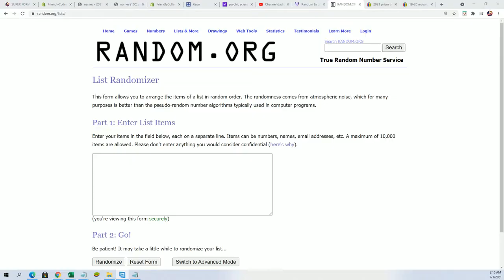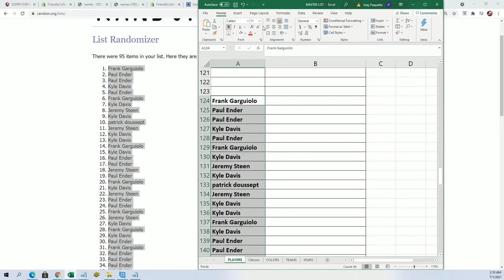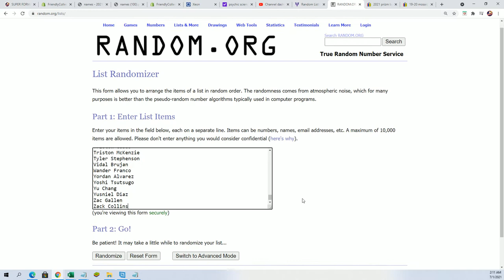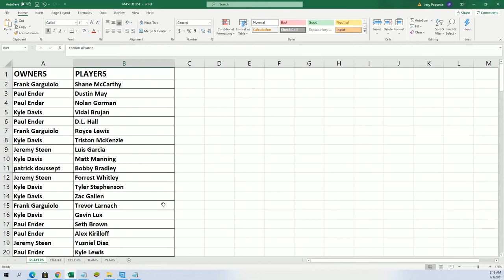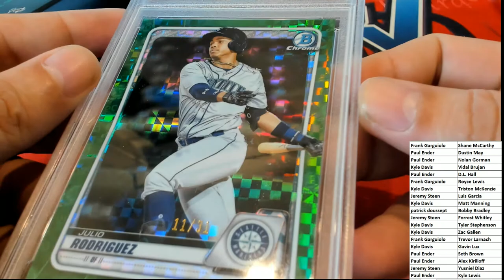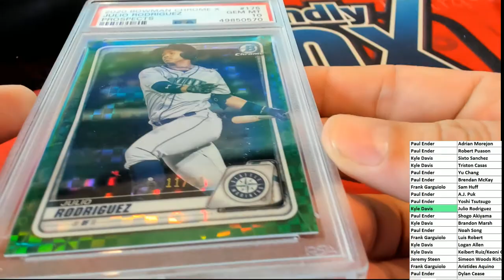2020 Bowman Chrome X Baseball ID 20BOWXHRX302